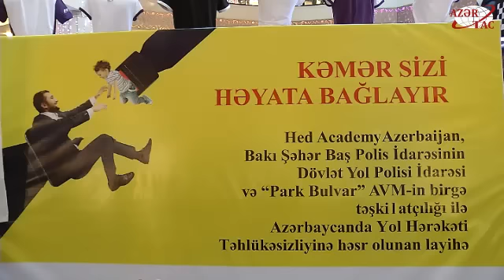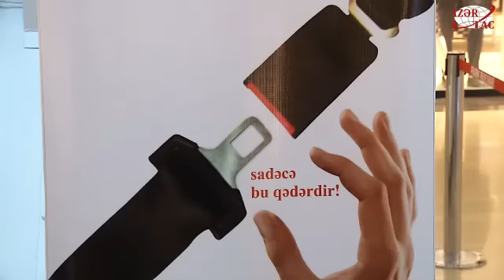“Təhlükəsizlik kəməri sizi həyata bağlayır” adlı layihəyə start verilib